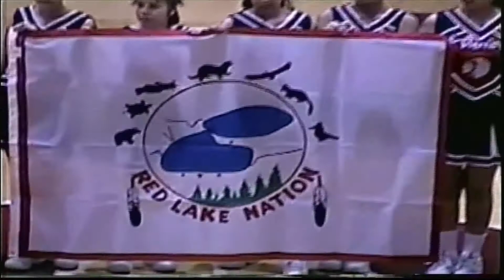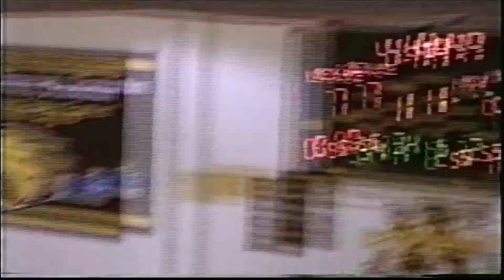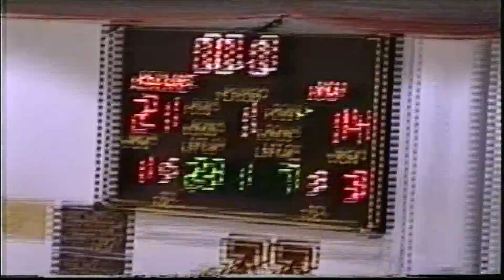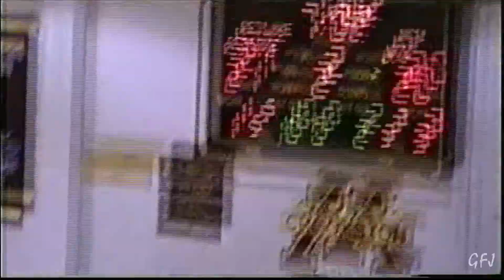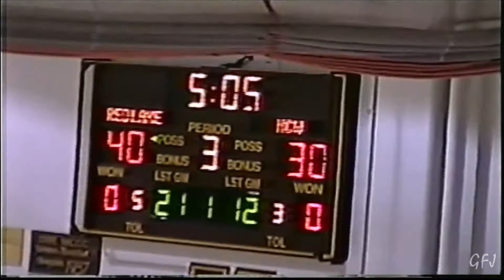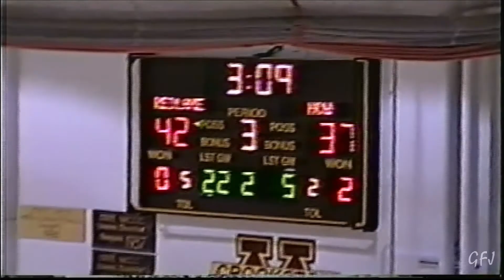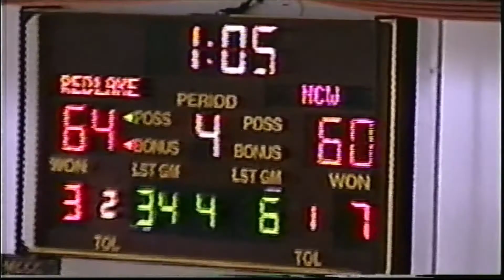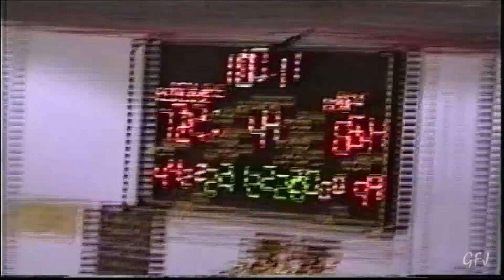Red Lake Warriors vs Norman County West 031402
Section 8A semi-final game on the campus of the University of Minnesota - Crookston March 14, 2002.  The Red Lake Warriors take on the Norman County West Panthers.